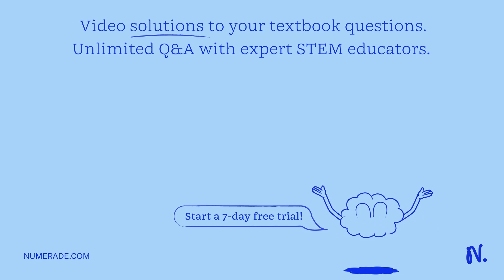Both nickel and platinum belong to the same family of the periodic table, but the complexes NiCl4-2…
Both nickel and platinum belong to the same family of the periodic table, but the complexes NiCl4-2 and PtCl4-2 differ considerably in geometry, color, and magnetism. Using any theory of your choice, discuss the magnetic, geometric, and spectroscopic properties of these complexes.